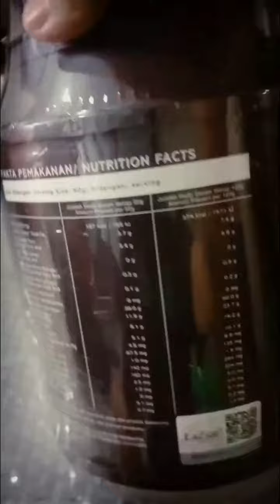Giveaway from Healthlives_v from Instagram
I never thought I won the third prize from this giveaway that I just scrolled around. I was asked to choose between the shower gel and this cocoa powder. Hahaha as you guys know me, I'm a foodie so of course this is my choice but it is memorable so I film it up. Hope you guys like it .